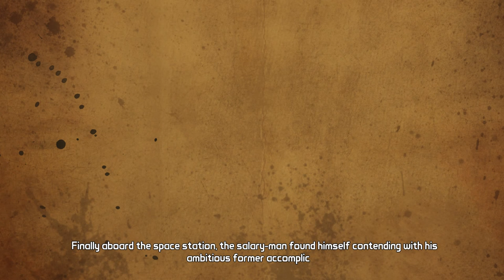Tales From The Borderlands Ep. 5 The Vault of the Traveler: Part 1 Walkthrough Bad Choices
And.. the duchebaggery continues in episode 5

After a deal gone horribly wrong, a Hyperion employee named Rhys must make a shaky alliance with con artist Fiona in order to track down the money they both believe is theirs.

Tales from the Borderlands is an ongoing episodic point-and-click graphic adventure comedy video game based on the Borderlands series, released in November 2014 for Android, iOS, Microsoft Windows, OS X, PlayStation 3, PlayStation 4, Xbox 360, and Xbox One.[1] The game was developed by Telltale Games in partnership with Gearbox Software and 2K Games, the developer and publisher of the Borderlands series respectively. The game follows the episodic format that Telltale used for its titles The Walking Dead and The Wolf Among Us, where player choices and actions have significant effects on later story elements.